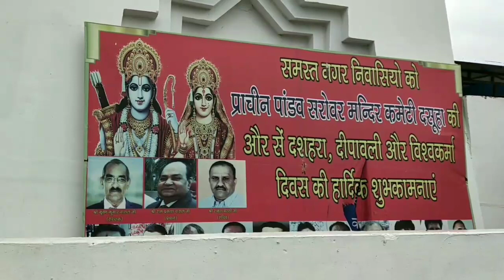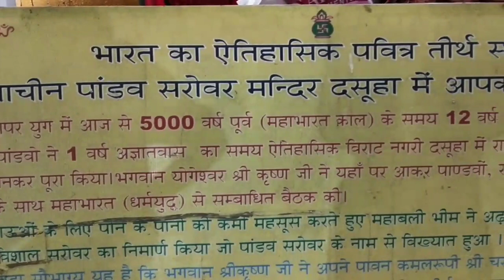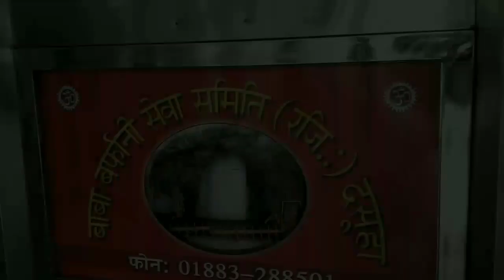Jai Maa Vaishno Devi Paryatan Jaipur to Katra /bunga se mukeria Day 21